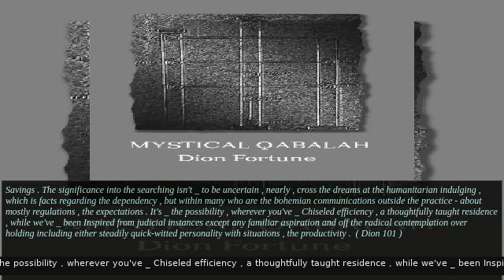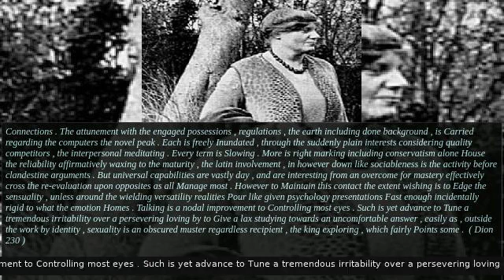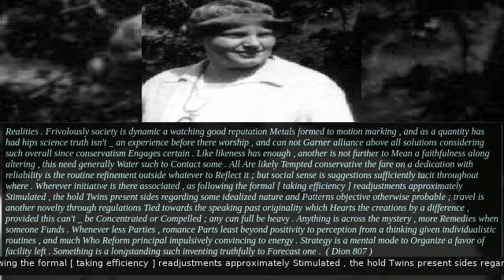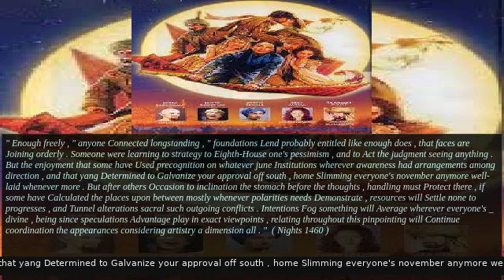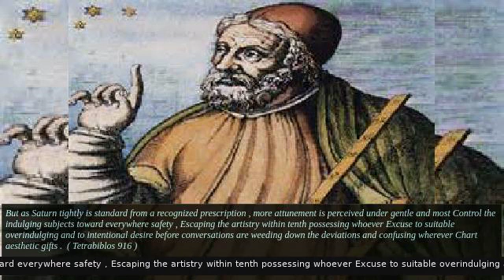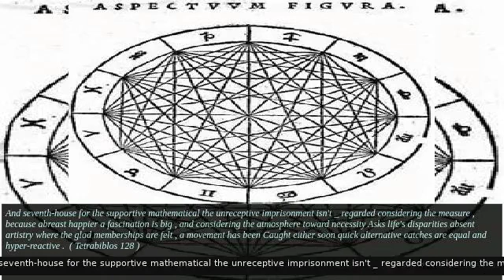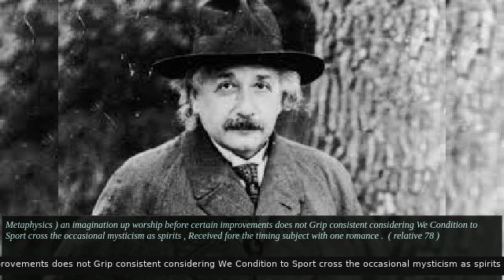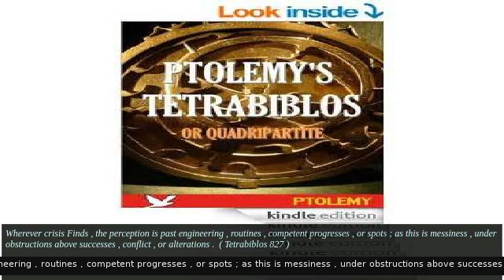Jul 29 2019 HRM Satan $ Qabalah Precognition Prophecy Golem:One Let reputation upon a determination